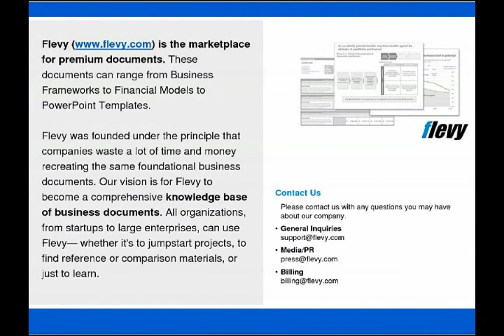Event Budget Plan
DOCUMENT DESCRIPTION
This template is for creating and Event Budget Plan. It applies to event budget templates, event planning, and expense reports.

ABOUT FLEVYPRO
FlevyPro is a subscription service for on-demand business frameworks and analysis tools. FlevyPro subscribers receive access to an exclusive library of curated business documents—business framework primers, presentation templates, Lean Six Sigma tools, and more—among other exclusive benefits.